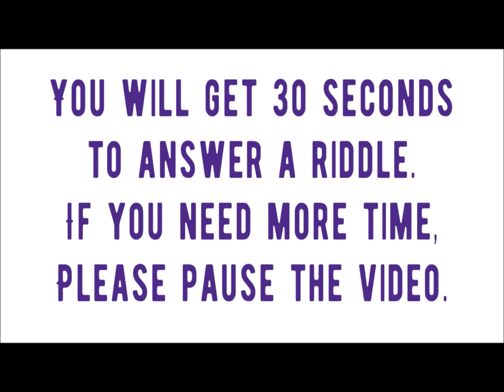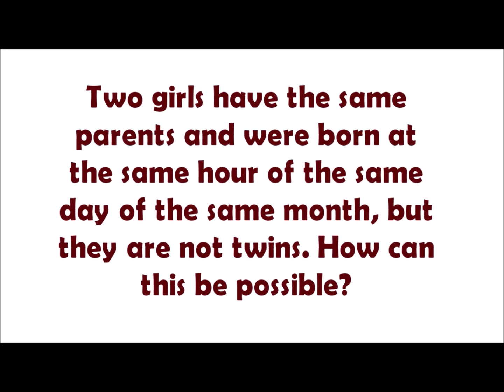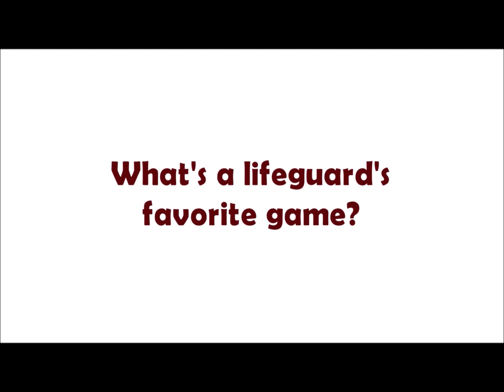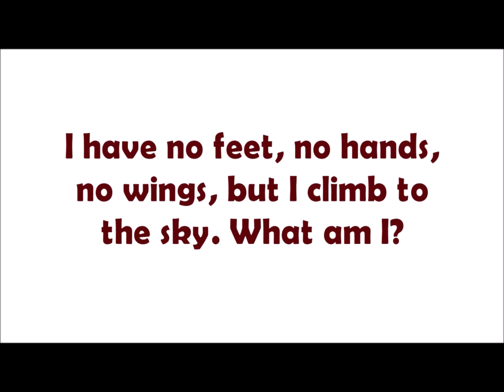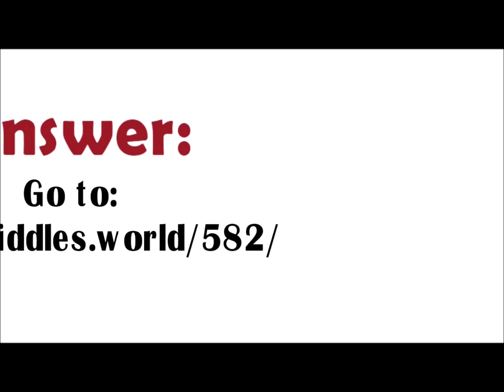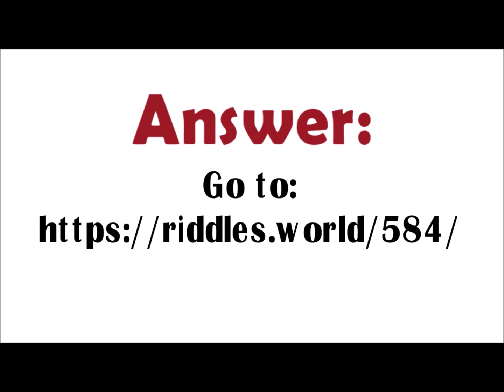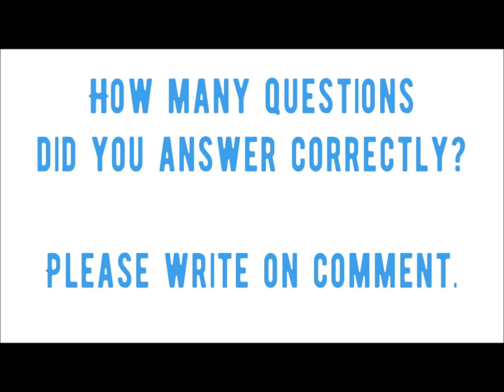5 RIDDLES FOR KIDS TO TRAIN YOUR BRAIN - Riddle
See the riddles answers below:
Two girls have the same parents and were born at the same hour of the same day of the same month, but they are not twins. How can this be possible?

What's a lifeguard's favorite game?

Who is never hungry during Christmas?

I have no feet, no hands, no wings, but I climb to the sky. What am I?

What food lives at the beach?